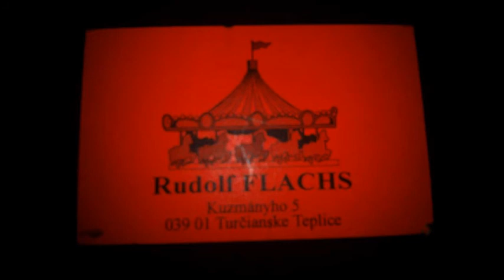LunaPark Rudolf Flasch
Ďalšie video od autora Michala Veselého-Luna Park Rudolf Flachs